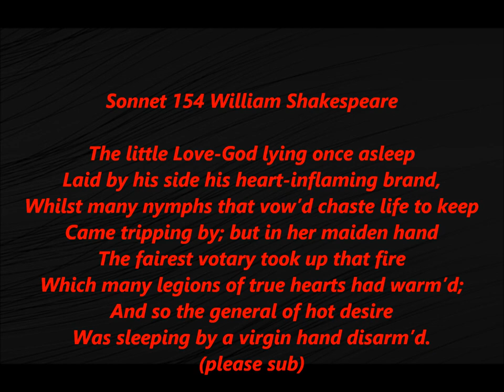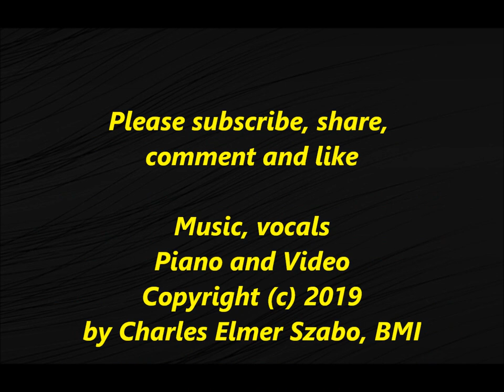SONNET 154 Song Shakespeare The little Love God lying Lyrics Words trending Sing along song Music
As the last in the famed collection of sonnets written by English poet and playwright William Shakespeare from 1592 to 1598, Sonnet 154 is most often thought of in a pair with the previous sonnet, number 153. As A. L. Rowse states in Shakespeare's Sonnets: The Problems Solved, Sonnets 153 and 154 "are not unsuitably placed as a kind of coda to the Dark Lady Sonnets, to which they relate."[2] Rowse calls attention to the fact that Sonnets 153 and 154 "serve quite well to round off the affair Shakespeare had with Emilia, the woman characterized as the Dark Lady, and the section of the Dark Lady sonnets".[3] Shakespeare used Greek mythology to address love and despair in relationships. The material in Sonnets 153 and 154 has been shown to relate to the six-line epigram by the Byzantine poet known as Marianus Scholasticus, who published a collection of 3,500 poems called The Greek Anthology. When translated, the epigram resembles Sonnets 153 and 154, addressing love and the story of Cupid, the torch, and the Nymph's attempt to extinguish the torch.[4]

Mirroring the actions in the first two quatrains of Sonnet 153, Sonnet 154 deals with an unnamed Cupid that Rowse defines as "The little god of love" who is vulnerable in sleep. The conflict arises as a group of "nymphs vowed to chastity" walk by the sleeping Cupid.[5] The second quatrain explains that "The fairest of them took in her hand the fire that had warmed legions of hearts".[6] This causes a conflict because the disarmer is a virgin and has stolen the powerful torch and symbol of love (Shakespeare line 8). The third quatrain introduces an even more devastating conflict as the virgin "quenched this brand in a cool well near by".[7] The plan to destroy the symbol backfires as the well takes "perpetual heat from love's fire, becoming a medicinal bath for men diseased".[8] The couplet resolves these conflicts as Rowse explains, "But I, my mistress' slave, came there for cure".[9] The message is learned with the concluding line that love is a strong force and cannot be conquered: "Love's fire heats water, water cools not love."

Structure
Poetic
Sonnet 154 is an English or Shakespearean sonnet. The English sonnet has three quatrains, followed by a final rhyming couplet. It follows the typical rhyme scheme of the form abab cdcd efef gg and is composed in iambic pentameter, a type of poetic metre based on five pairs of metrically weak/strong syllabic positions. The 1st line exemplifies a regular iambic pentameter:

The little Love-god lying once asleep (154.1)
/ = ictus, a metrically strong syllabic position. × = nonictus.
The 11th line begins with a common metrical variation, an initial reversal:

Growing a bath and healthful remedy (154.11)
Lines 2 also has an initial reversal, and line 13 potentially does; line 4 potentially has a mid-line reversal. Line 6 features the rightward movement of the third ictus (resulting in a four-position figure, × × / /, sometimes referred to as a minor ionic):

Which many legions of true hearts had warm'd; (154.6)
The first ictus of line 10 might be placed on any of the first three syllables, depending on the shade of meaning intended by the reader.

The meter demands line 9's "quenchèd" be pronounced as two syllables.[10]
Above from WIKI

SONNET 154, Shakespeare, The little Love-God lying, wedding, ceremony, reading, POEM, POETRY, POET, VERSE, WILLIAM SHAKESPEARE, read, reading, recited, spoken,